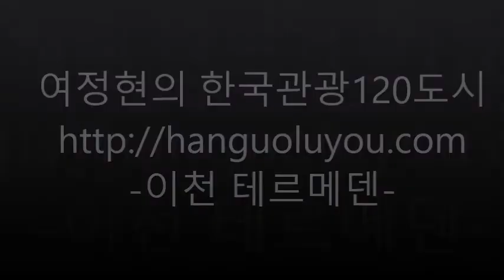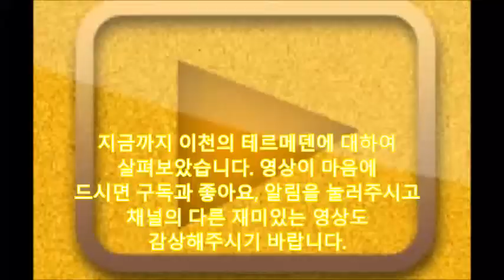[한국관광120도시]서울에서 1.5시간 천연온천수 이천 테르메덴 중부고속도 남이천IC 겨울 노천탕 입욕보조제 유수풀 노천온천 캐리비안베이 설악워터피아 롯데속초 워터파크 비발디파크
지금까지 이천의 테르메덴에 대하여
살펴보았습니다. 영상이 마음에
채널의 다른 재미있는 영상도
감상해주시기 바랍니다.